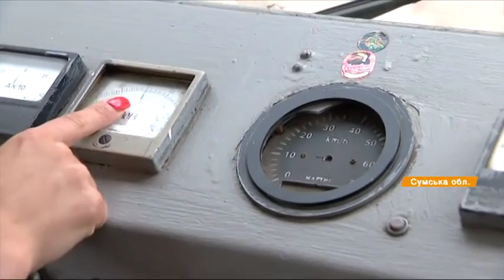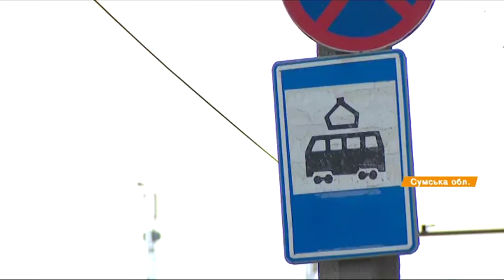В Конотопе может исчезнуть единый коммунальный транспорт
В Конотопе может исчезнуть единый коммунальный транспорт. Вместо 2 грн за проезд уже приходится платить 4 грн. Стотысячный город стал заложником политических игр местных элит.